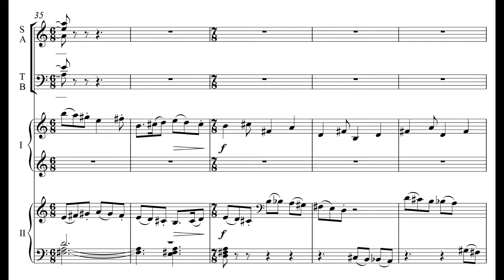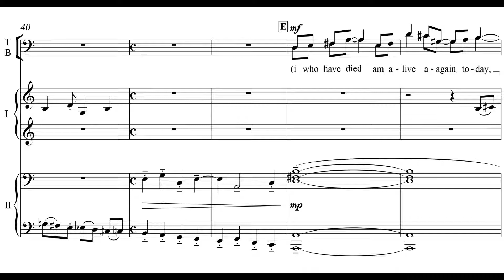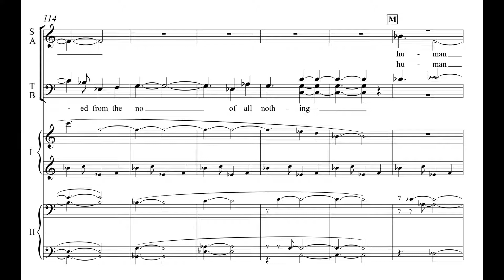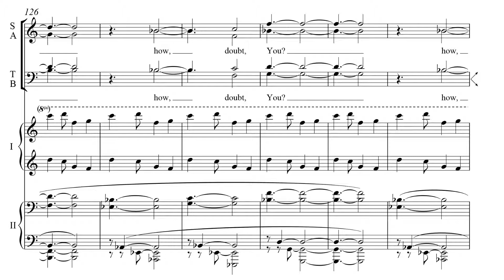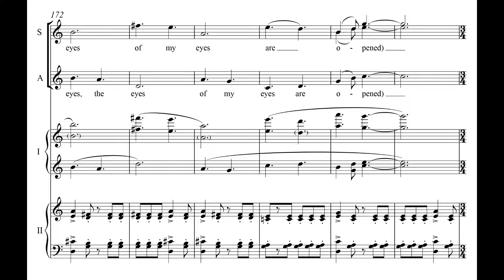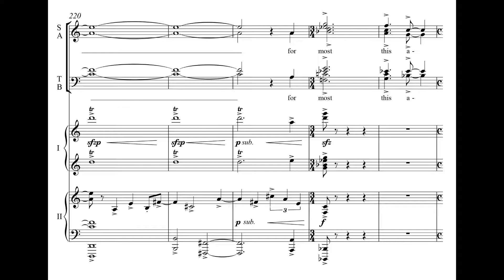i thank You God | David Conte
American Triptych presents aspects of spiritual experience as expressed by three North American poets: Americans E. E. Cummings and W. S. Merwin, and Canadian Bliss Carman. This first movement is an extroverted fanfare of praise to God the Creator, with liberal use of mixed meter, syncopation and minimalist rhythmic patterns.